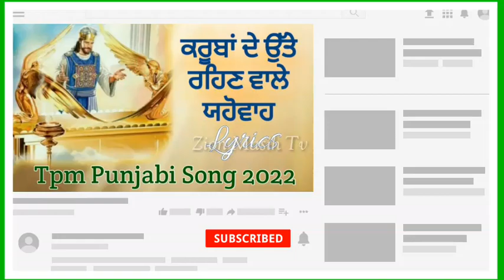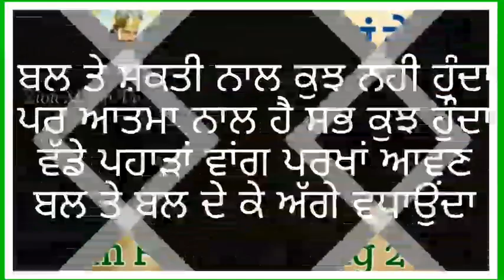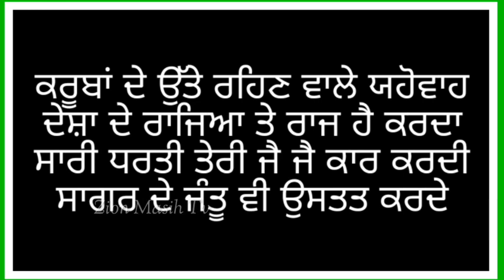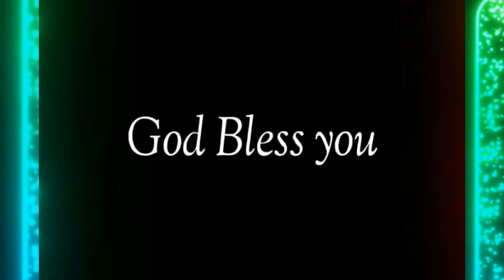Tpm Punjabi song 2022 kurba de utte ?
Wel come the Pentecostal mission Masih channel Punjabi, Hindi, Dogri, Song or Morning Manna, WhatsApp Status, special Short Massage Every day Video Upload 🎸🎸🎻🎻🎧🎧🎵🎶🎤🎤

आप सभी को जय मसीह दी यदि आप हमे Support करना चाहते है तो और सोशल मीडिया के लिंक चैनल के About section मै दिये गये है आप check कर सकते है please Support 🙏🙏👉👉